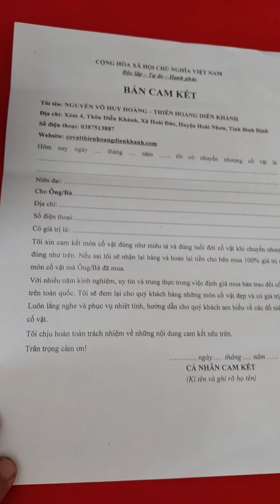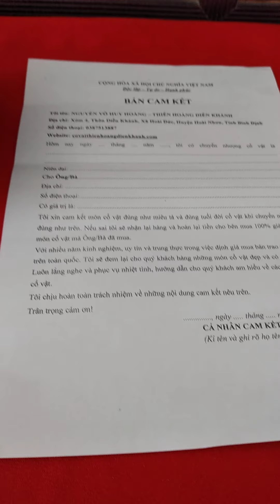Thiên hoàng diễn khánh giao lưu cổ vật triều nhà Nguyễn ( tích mai cài thọ ) liên hệ 0387513887